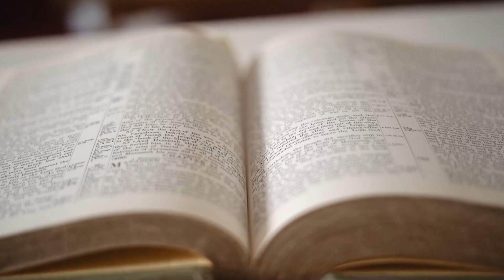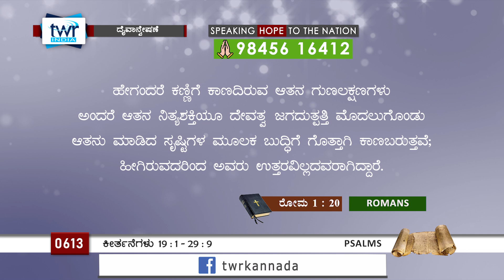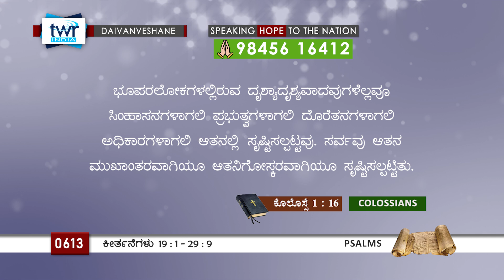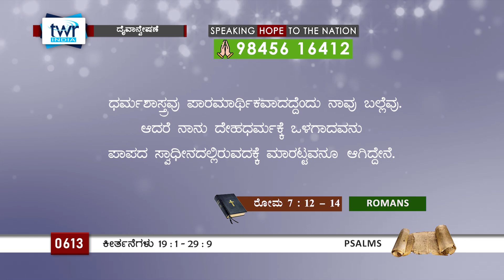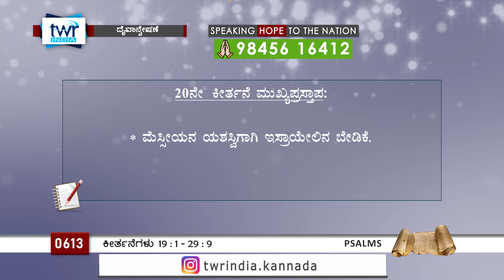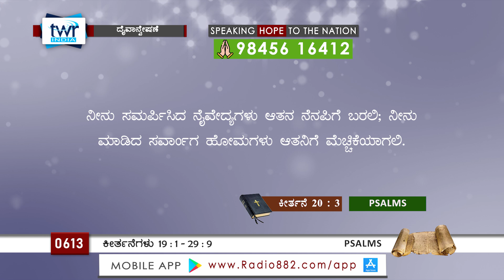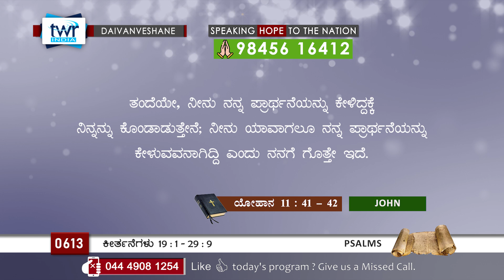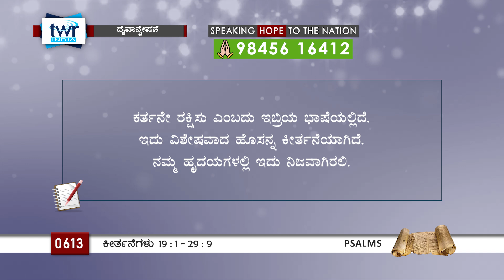TTB ಕೀರ್ತನೆಗಳು 19:1 - 20:9 [#0613] Psalms (Kannada Bible Study) [2024]